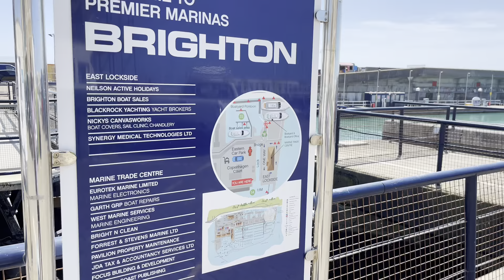Brighton Marina | Great Britain | Spring vibes